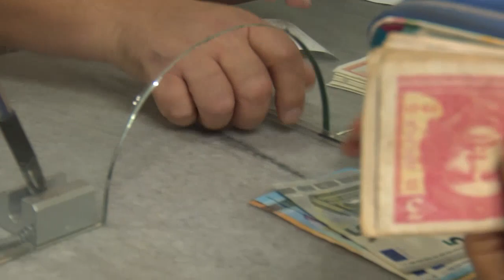Qué opina la población cienfueguera sobre los cambios en el mercado cambiario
Desde el pasado 23 de agosto, inició en el país la implementación del mercado cambiario para la compraventa de divisas a la ciudadanía. La cabecera provincial tiene actualmente, dos establecimientos para desarrollar la actividad que ha traído algunos beneficios y también inconformidades en la población.